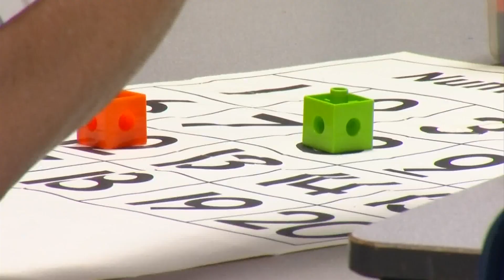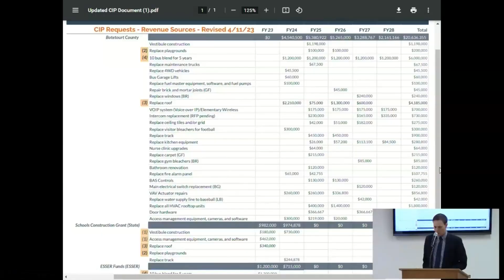Debt ceiling is reason why Virginia leaders wait to finalize budget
The nation’s debt ceiling, and Congress’ delay in passing the budget is having a trickle-down effect preventing state and county leaders from finalizing theirs; that can have an impact on your child’s education. Pre-K teacher and union president Candy Castelluccio loves what she does for a living.